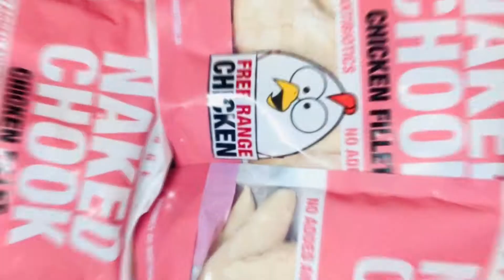Restocking on Nov 23, 2020 | Aussie Meat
New stocks incoming today... TURKEYS TURKEYS & TURKEYS! Grab them for festive season before they run out again!!
我地返咗大量新貨... 火雞火雞同火雞！節日供應有限，欲購從速！
原隻火雞，雞柳，原隻雞，草飼西冷，黑安格斯肉眼，原條黑安格斯肉眼，草飼牛柳，雞胸肉，草飼肉眼扒，魚，等等多不勝數. !!!